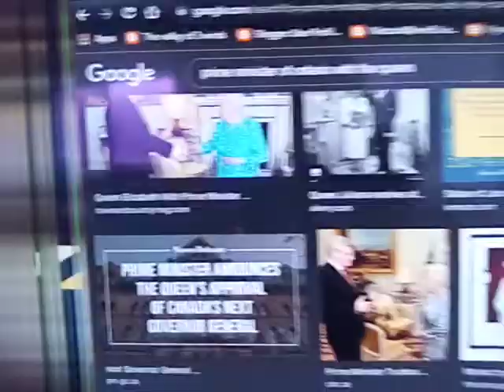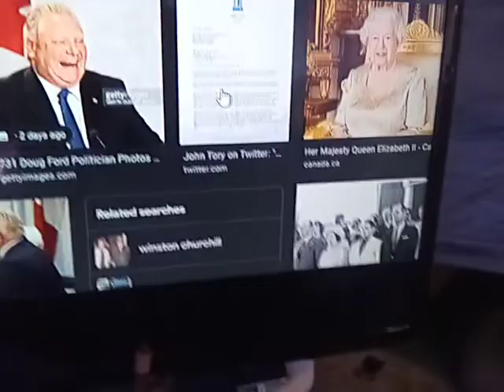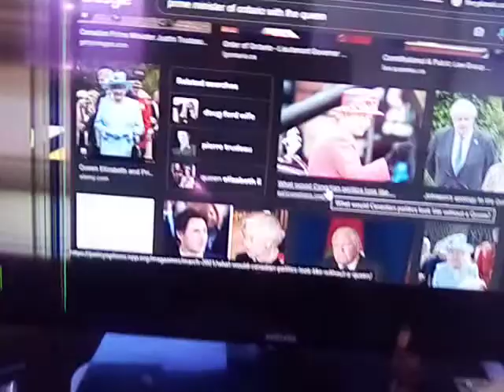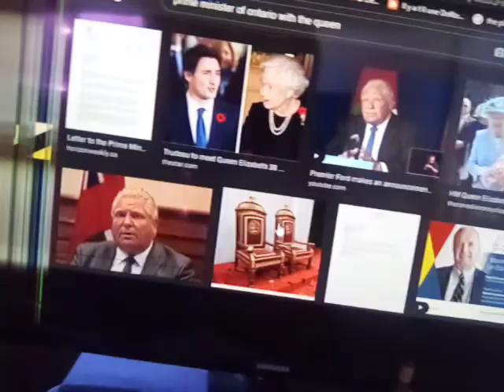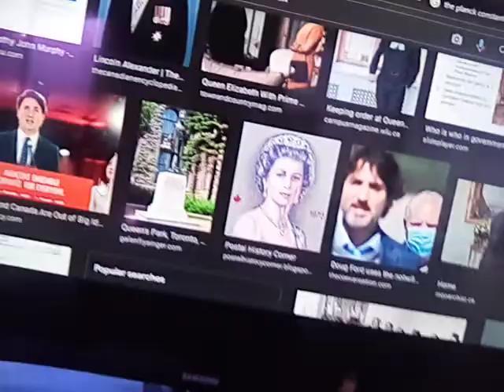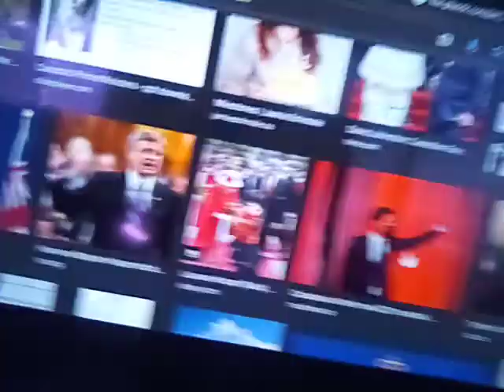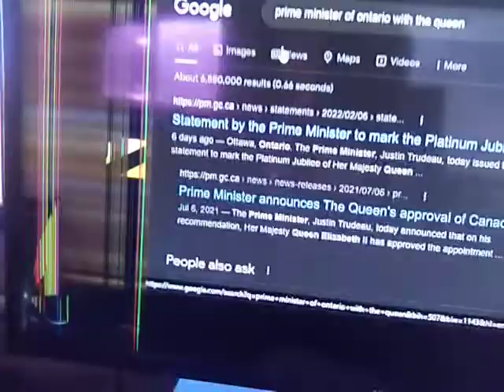Le Blanc que Vignault ne voit plus car lui même l'est devenu cette hiver~π°+1